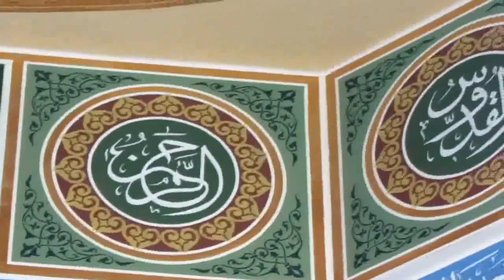جامع عمر المختار الشيخ موفق شاهين خطبة الجمعة 18.11.2016